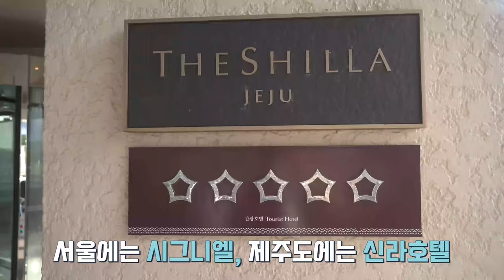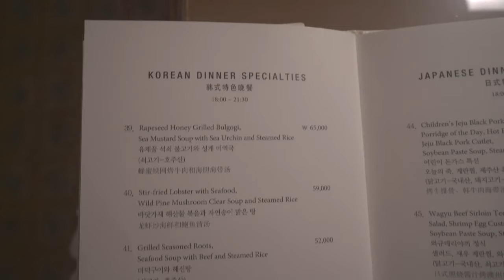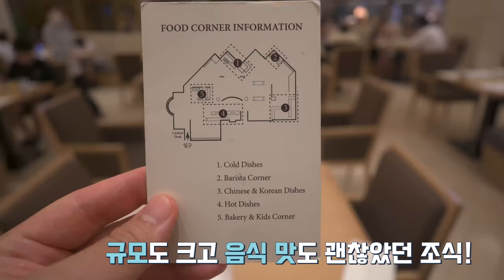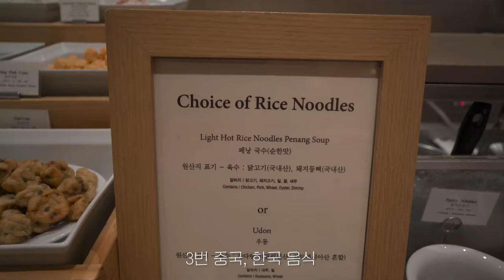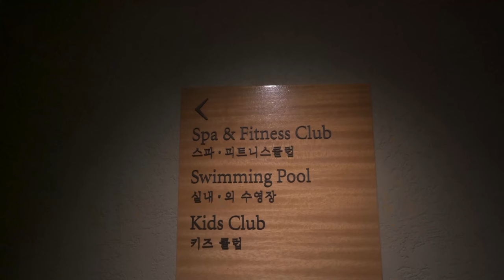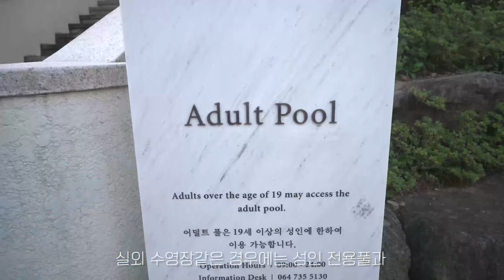[제주도/신라호텔] 조금은 주관적인 신라호텔 리뷰 (숙소,산책로,수영장,조식) JEJU Shila hotel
안녕하세요
제주도 여행하면서 꼭한번 가보고 싶던 숙소
제주도 신라호텔에 숙박하면서
느낀 주관적인 리뷰를 준비했습니다

Hello
The dorm that I wanted to visit while traveling to Jeju Island.
While staying at Shilla Hotel in Jeju Island,
I prepared a subjective review.

[촬영장비]
° 카메라 : Sony a7c
° 삼각대 : 고릴라포드 5k
° 렌즈 : Sony24mm f2.8
° 그립 :  Sony zv-1
° 마이크 : Sennheiser MKE200
° 보조카메라 : Gopro 8 black & IPhone 12